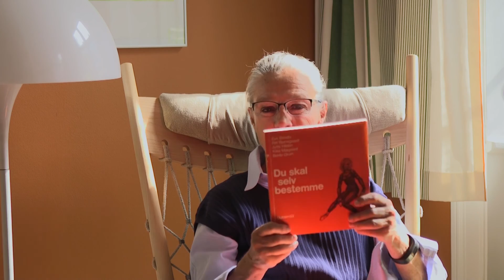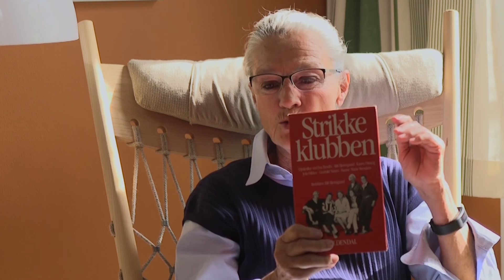Demokratia - 100 ára hátíðarhaldinum fyri valrætti til kvinnur (1/3)